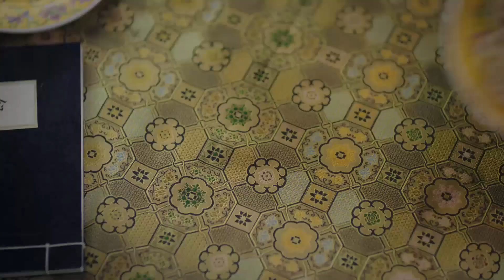惢心出嫁，如懿特意囑咐4位妃子換上吉服，風光無限！| 🎞️ep-91 乌拉氏宫心计 Chinese Drama ry